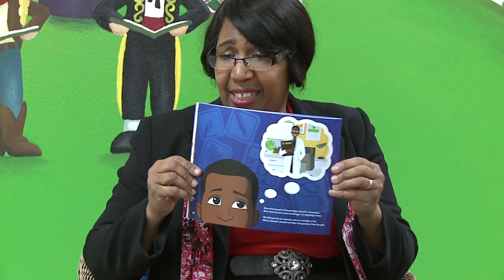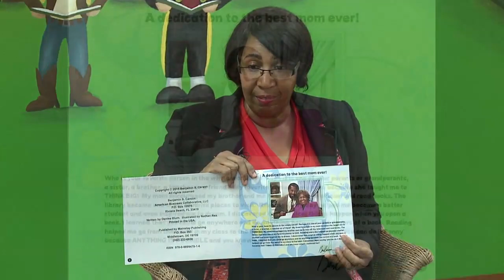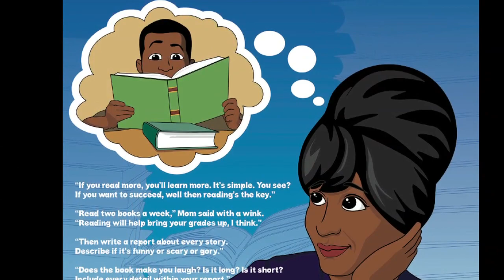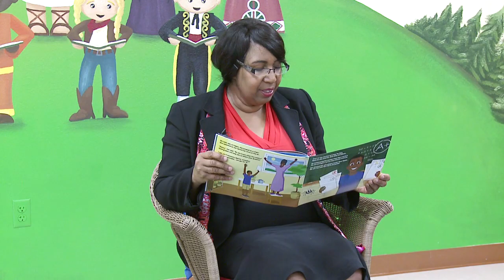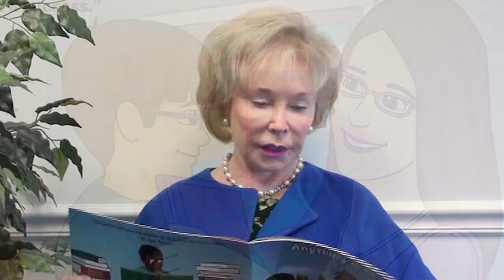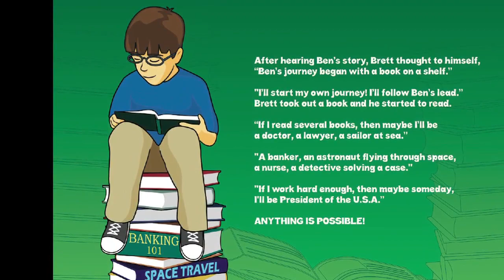Carson Reading Day